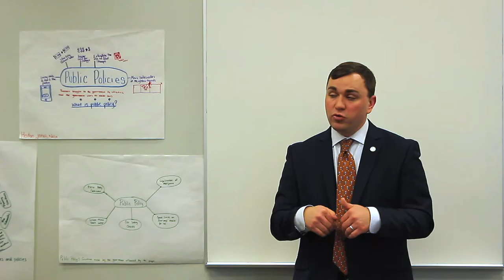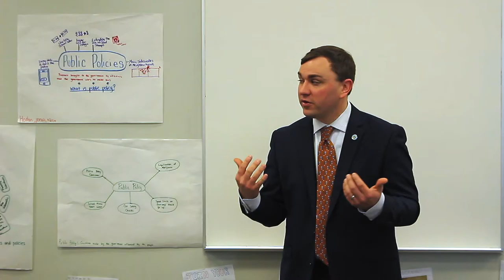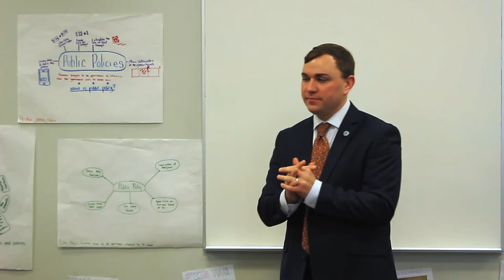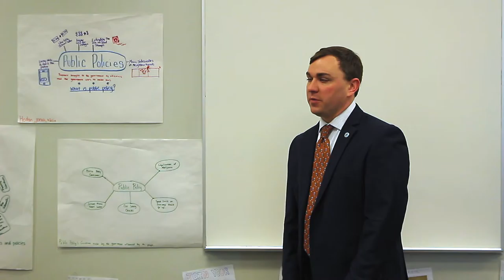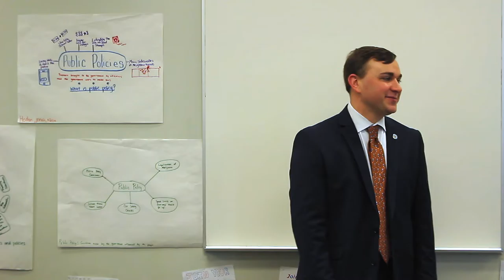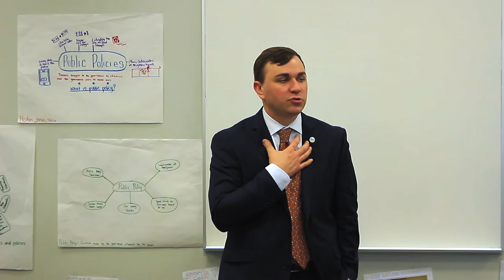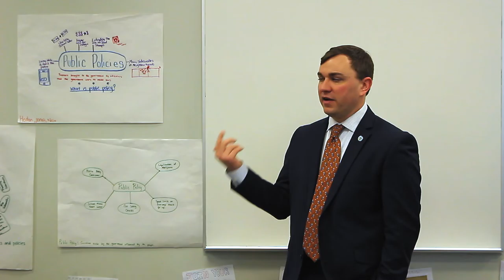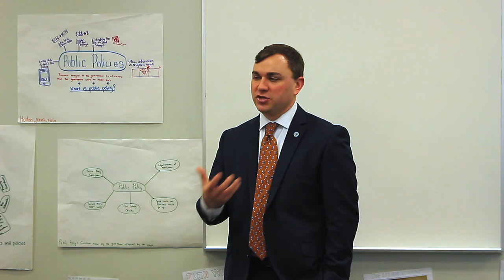Councilman Michael Stinziano Speaks at Metro Design Challenge Hook Day